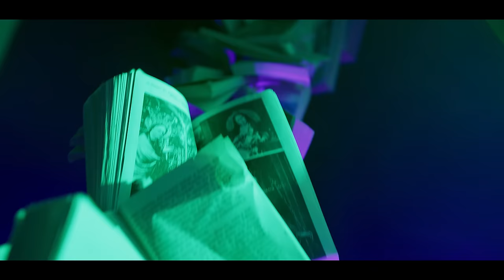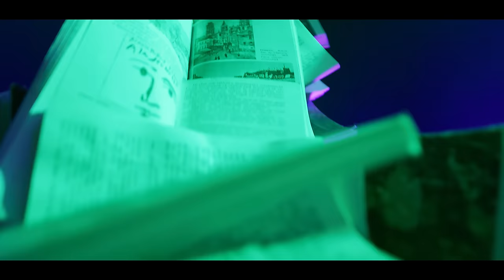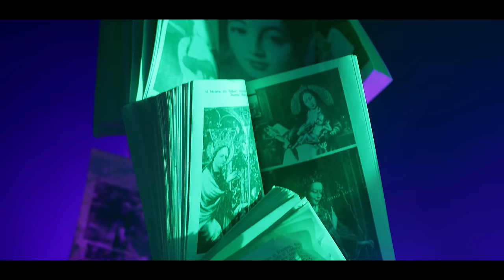iLo feat. Oana Radu - Fraiere | Official Video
Muzica: Claudiu Polk (Doddy), Cristea Bianca (iLo), Oana Radu
Text: Claudiu Polk (Doddy), Oana Radu
Productie Muzicala: Claudiu Polk (Doddy)
Post Productie Muzicala: Mihai Boldea (Mahia Beldo)
Mix/Master: Claudiu Polk (Doddy), Mihai Boldea (Mahia Beldo)

Directed by: Alex Marica @calatoriemagica